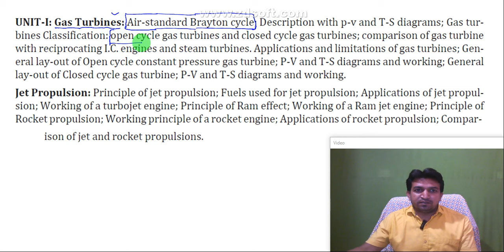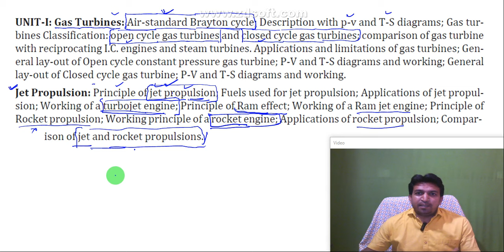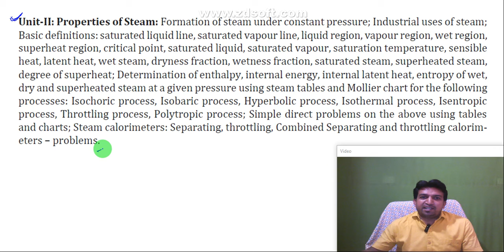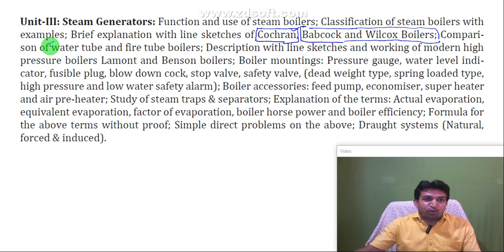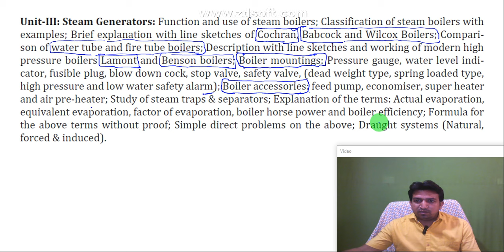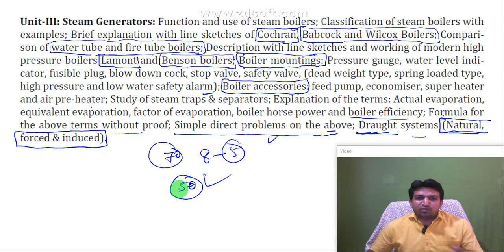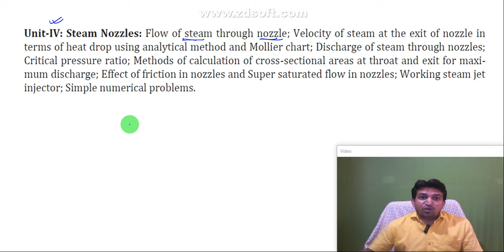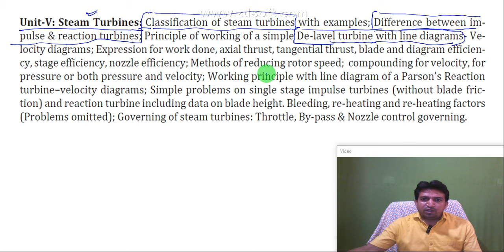thermal engineering 2 me kya pade, thermal engineering 2 most important questions